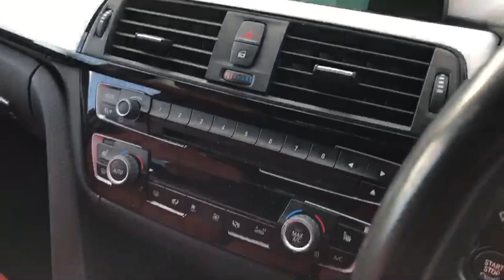Used 2017 BMW 3 Series Video Tour - Motor Match Chester